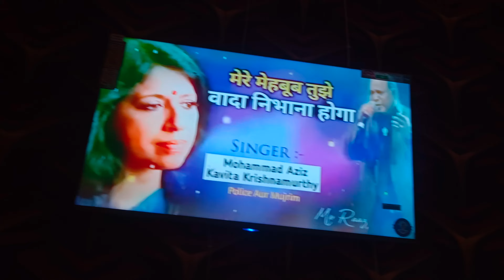BEHENO NE KIYA POPAT 😮‍💨 | SHAIKH FAMILY VLOG